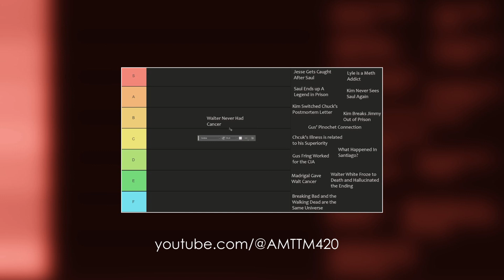"Black and Bloodied" - (Dare)Devil In The Details (Daredevil Ep 29-30)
Character drama that hits soft and hits the right way is the name of today's game. David is all about the embellishments that make characters real. Pat starts to see The Matrix with where the show is going.

Editor's Note: We're all on the same page about Dex, yeah? Absolute creep show that you can't look away from.

Support Us
Merch & Books ►► underink.press

The Show
(Dare)Devil In The Details is a show that explores and dotes on the philosophy and themes of Netflix’s DareDevil, a digression collection brought to you by A Method to The Madness and ZeroIndent.

Daredevil is a story about morality, justice and the concept of self. In immersing ourselves in the attitude and philosophy of Hell’s Kitchen we hope to draw in sharp focus what makes the story so exacting and compelling. Not just to praise the craft of storytelling, but to unpack our own feelings and thoughts about the ideas it raises: faith in a modern world, what we do with the legacy of our inheritance, and, of course, who we are. What does a name mean, claimed and given, and how do they shape us?

This is a careful story and so we will tread carefully. This may mean taking breaks to give ourselves time to process. This may mean taking breaks to deal with life. In the spirit of the show’s ideas, we aim to be considerate and present in our production and discussion. We will speak freely on and off the microphone. As we do the work, it makes us. And as we complete the work, it completes us, so we will not be afraid to unpack challenging concepts. Ultimately, we will enjoy the process to the best of our ability and allow the show to adapt when this may not be possible.

I believe all copyrighted content used falls under Fair use as it is used for the purposes of commentary and criticism, and does not represent a market substitute for any of the original works as no original audio is used, and all footage is used with transformative commentary.

00:00 - Intro
3:30 - Episode 3 - "No Good Deed" Discussion
10:30 - Ray Nadeem Is Capitalism's Kick-Me Sticker
13:30 - Karen's Awful Blind Date & Life
17:13 - Matt Talks To Fisk (sorta)
25:50 - Matt Does A Hitman
30:11 - Fisk Might Be Ruining Everyone (also an F1 bit)
40:00 - A Correction
43:15 - There's No Cure For Wilson Fisk
52:49 - Ray's Whole Awful Life Gets Worse
59:20 - Dex Is A Stalker, Yeah, Yep, We're Not Thrilled
1:03:59 - Matt Is Still Doing Hitman
1:06:11 - Karen Figures That Capitalism Is Bad
1:10:25 - Genre And Mechanisms Of Perversion
1:16:00 - Episode 4 - "Blindsided" Discussion
1:21:00 - Making Reality Unified Is A Trick (Fake News etc.)
1:23:13 - Action and Consequence
1:32:23 - Matt Murdock Is Alive
1:35:45 - Fine, It's The Corridor Fight
1:46:36 - Foggy's Big Time Speech
1:50:13 - The Monsters Within
1:56:00 - Fisk Is A Radical Right Wing Nut Job
1:57:15 - Cliffhangers Always Muck You Up
1:59:11 - AMTTM Check Em Out
2:01:16 - Outro